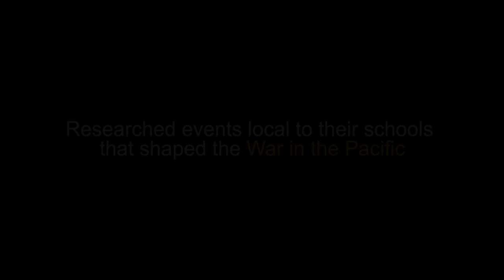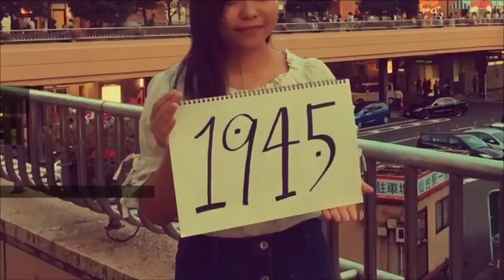War and Peace in the Pacific 75 student project short compilation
This video is a compilation of all of the participating school's student research